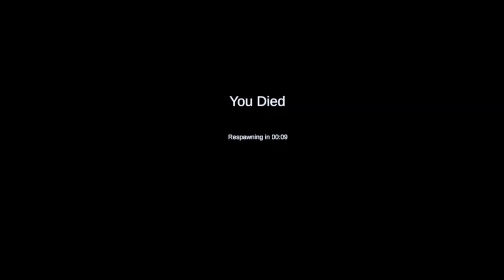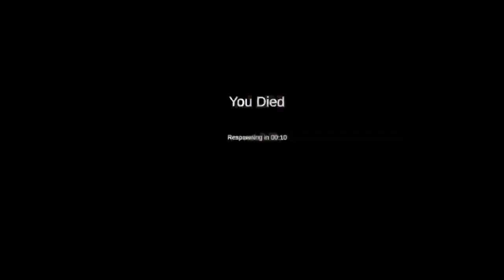Returning to Noclip VR after 8 months